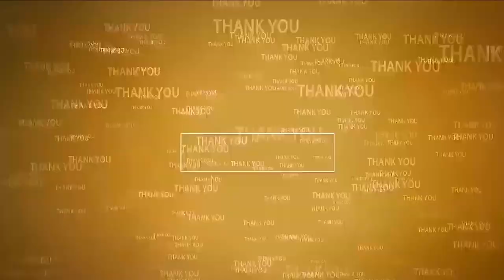కేజీఎస్ ఏందిరా...నీ అబ్బ‌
- ఇంగ్లీషు రాక‌పోతే కిలో అన‌ర్రా...